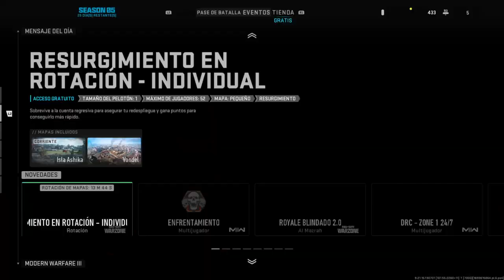Call of Duty®: Modern Warfare II_20230902002204